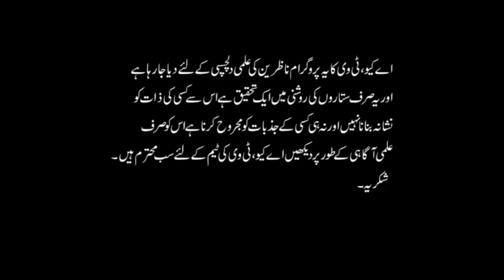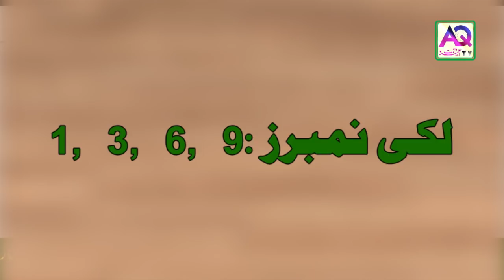1 April 2019 Prize Bond Lucky Numbers for Draw | Wazifa | Astrologer Mussawar Ali Zanjani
Astrologer Mussawar Ali Zanjani